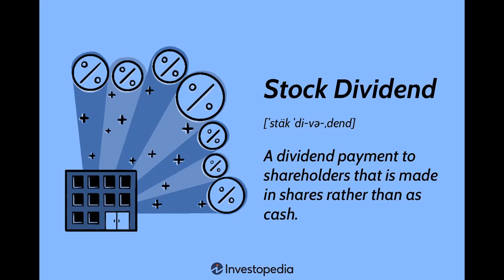Καλές εταιρείες με καλά μερίσματα που πρέπει να έχουμε στο ραντάρ μας και όχι μόνο.